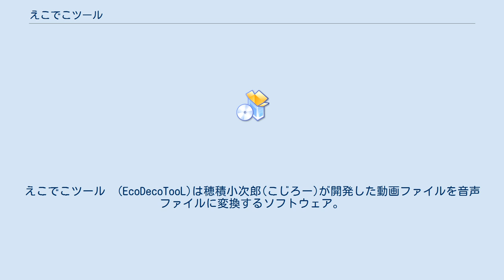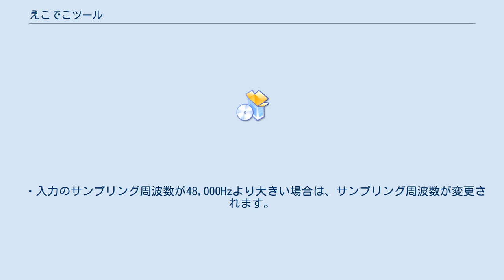えこでこツール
えこでこツール　(EcoDecoTooL)は穂積小次郎(こじろー)が開発した動画ファイルを音声ファイルに変換するソフトウェア。
 「ぷっちでここ」の後継ソフト。
 AVIファイルとFLVファイルのMP3音声を無劣化で抽出できる。
 音楽CDからのリッピングも可能。
 MP3エンコーダはLAMEとFraunhoferから選択可能。
 音量を加工しません。
入力の音量＝出力の音量になります。
 指定した音量レベル(dB)になるように、音量を直接加工します。
 dB - デシベル。
音の強さを表す単位。
89.0～95.0dBの値を指定するのが一般的。
dB値を高くしすぎると音が割れます。
 1曲ごとの音のピーク値と、曲の音量レベル(dB)と基準音量レベル89.0dBの差(=リプレイゲイン値)をファイル内に記載します。
 再生プレーヤーは、このピーク値やリプレイゲイン値に応じて音量を調節して再生します。
 データ自体の音量レベルは原音のままなので、リプレイゲイン値を削除すれば音量レベルは元通りになります。
 ドロップしたファイル全体での音のピーク値と、音量レベルと基準音量レベル89.0dBの差(=リプレイゲイン値)をファイル内に記載します。
 なお、当ツールはAlbumゲインで出力する場合、Trackゲインも合わせて出力します。
 入力可能フォーマット入力ファイルの音質に見合わない出力ビットレートを選択すると、サンプリング周波数を変更することになり出力ファイルの音質を低下させる原因となります。
 ・入力のサンプリング周波数が48,000Hzより大きい場合は、サンプリング周波数が変更されます。
 ・入力のビット数が16bit以外の場合は、16bitに変更されます。
 ヘルプファイル